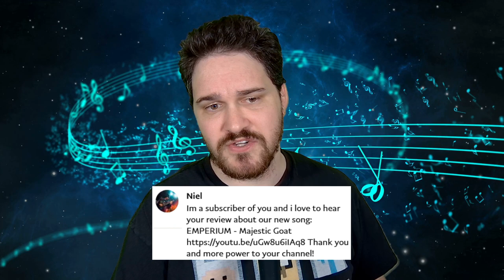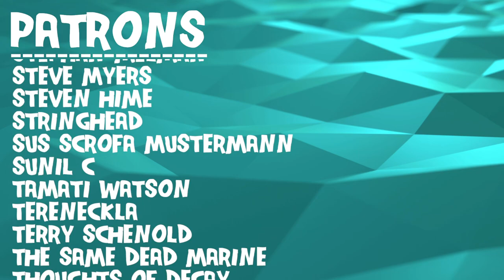Composer Reacts to EMPERIUM - Majestic Goat (REACTION & ANALYSIS)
Bryan reacts to and talks about his thoughts on EMPERIUM - Majestic Goat (OFFICIAL MUSIC VIDEO)

0:00 Intro
0:39 Reaction
5:39 Analysis - Great Musicianship
9:24 Analysis - Great Composition
15:51 Analysis - Final Thoughts
17:30 Outro